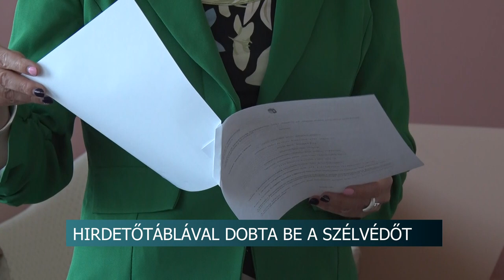Hirdetőtáblával dobta be a szélvédőt - több hónap börtönbüntetésre ítélték a rongálót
Hirdetőtáblával dobta be haragosa autójának szélvédőjét egy sárpilisi férfi. Az eset kora este egy benzinkúton történt. A drámai képsorokat nem csak az ott tankolók nézték végig, de kamerák is rögzítették. A rongálónak most börtönbe kell vonulnia.